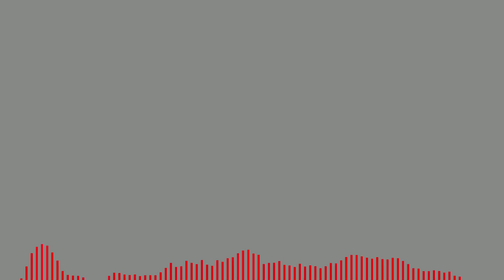Vigilantes || Holofunk Fansong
justice? never heard of it.

After watching the initial premiere of Holojustice with Coco, I liked the four enough to go and make an FNF song for them. I'm very proud of this one, it's probably some of my best FNF work yet (especially since it's solo) and I'm happy with the little higher-effort visualizer I made for it too. Hope you enjoy it!

Holofunk Director! -   / codexes1

Elizabeth Rose Bloodflame (エリザベス・ローズ・ブラッドフレイム) is a female English speaking Virtual YouTuber associated with hololive. She debuted in June 2024 as part of hololive English fourth generation -Justice-, alongside Gigi Murin (ジジ・ムリン), Cecilia Immergreen (セシリア・イマーグリーン) and Raora Panthera (ラオーラ・パンテーラ).

do you think these four would get along with clover i mean theyre all justice people i think theyd be chill